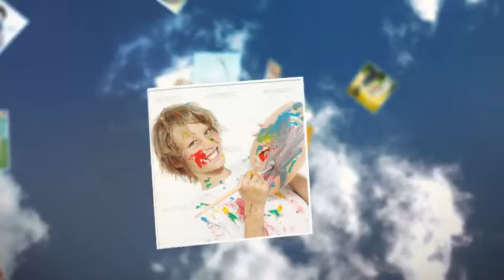Projeto Editável After Efects Airborne Slide Show